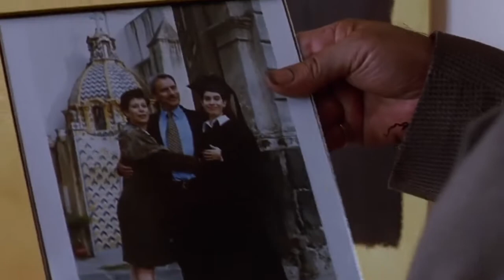Little Fishy Time 2020 - Parasite, Ford v Ferrari, Amores Perros Review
This is just a quick, simple fun review of the movies I got requested to review and here there are.

2012: 00:50
Ford v Ferrari: 3:25
Parasite: 5:06
Amores Perros: 6:30
Blade Runner 2049: 8:13

Personal Instagram: @clayfisher93
Movie Instagram: @classicmodernreview15

All clips, music, pictures and trailers do not belong to me.

2012 owned by Columbia Pictures©
Directed by – Roland Emmerich
Soundtrack by – Harold Kloser, Thomas Wander

Ford v Ferrari owned by 20th Century Fox©
Directed by – James Mangold
Soundtrack by – Marco Beltrami

Parasite  owned by CJ Entertainment©
Directed by – Bong Joon-ho
Soundtrack by - Jung Jae-il

Amores Perros owned by Nu Vision©
Directed by – Alejandro Inarritu
Soundtrack by – Gustavo Santaolalla

Blade Runner 2049 owned by Warner Bros©
Directed by – Denis Villeneuve
Soundtrack by – Benjamin Wallfisch